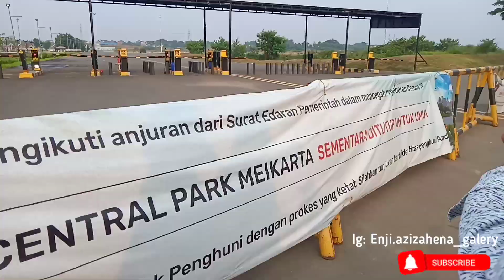dailyvlog ibu rumah tangga di pagi hari sampai malam || otw